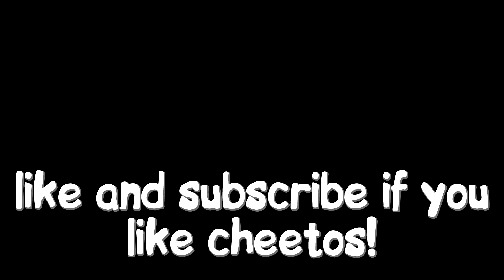zombie iq test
axol, steveee, alexa real, spectator